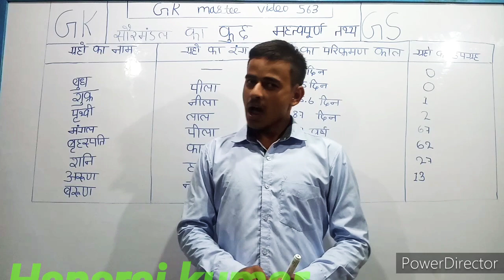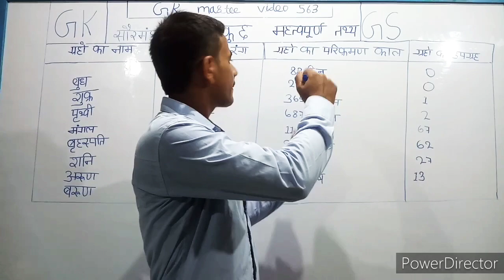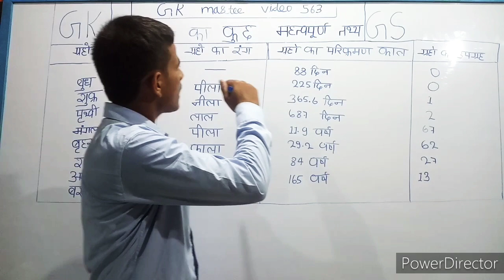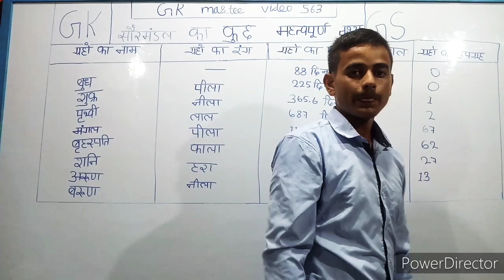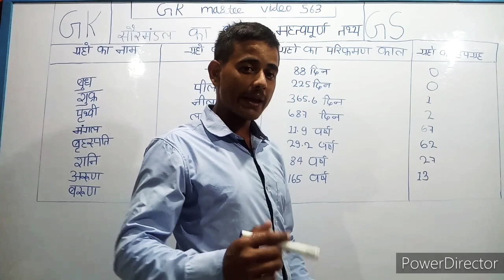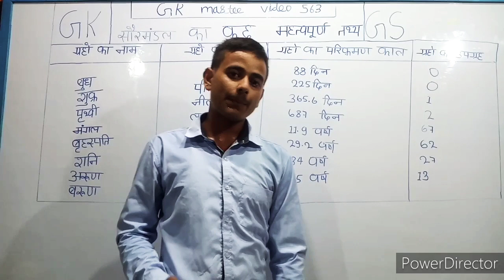सैमंडल के कुछ महत्वपूर्ण त्थय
Gk mastee video  आपके परीक्षा के लिए महत्वपूर्ण स्थान 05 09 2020